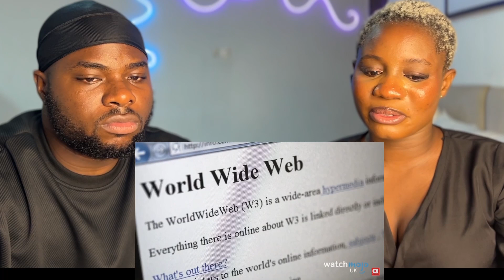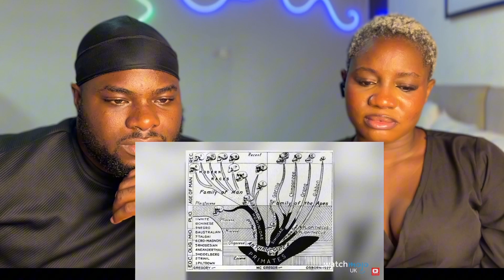Reaction To Top 10 British Scientists Who Changed the World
American Reacts Top 10 British Scientists Who Changed the World

Appreciation To My Amazing Patrons 🤍❤️
1. Pa Magnolia
2. Mark Edwards
3. SiWo
4. TerryPerry
5. ERIK JARNEHALL